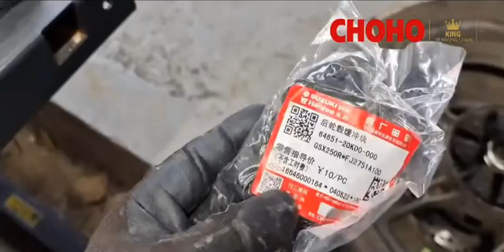Amazing!Why are there such excellent CHOHO Motorcycle Chains and Sprockets in the world?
🏍🏍CHOHO Industrial provides all kinds of Motorcycle Chain:415HS/420/428H/520HO/530.
⛓⛓When you choose CHOHO, You're making the right decision for the Product and for yourself too!!! ✅ ✅